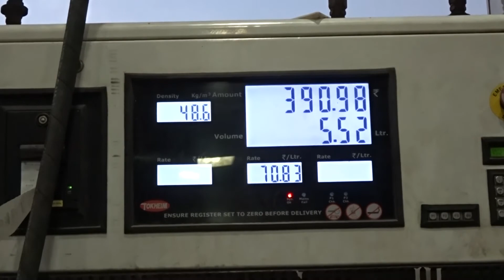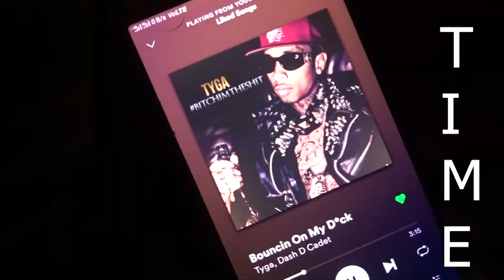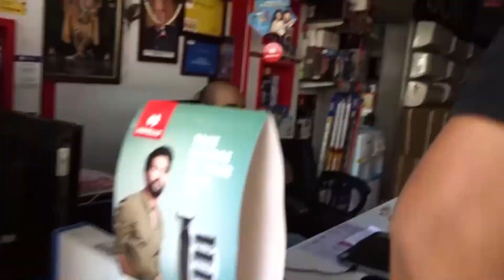FIRST TRAVEL VLOG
Yo guys it's my first travel vlog.
I hope you all over there enjoy this vlog.
I hope you are all safe and sound.
The song is used in this video is may be copyrighted.
this video is only for fun purposes.

and go follow me on